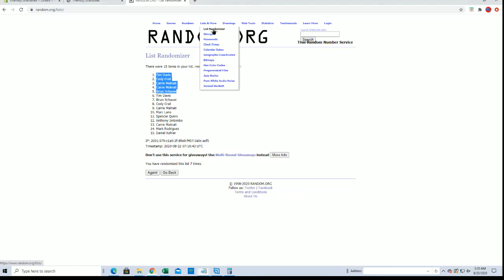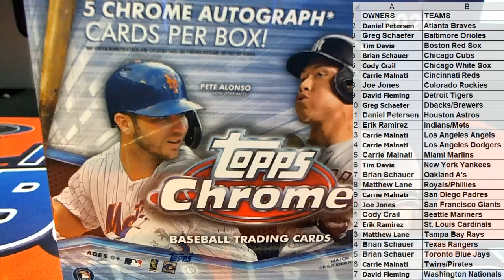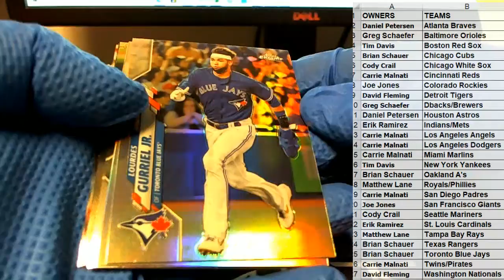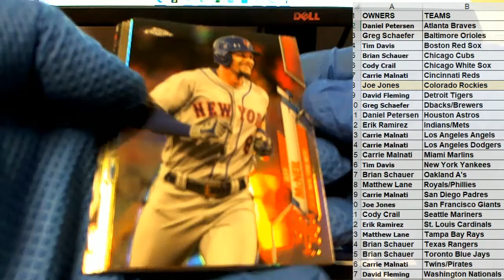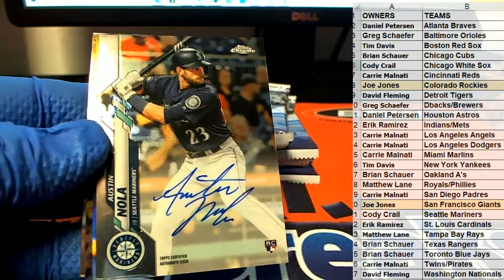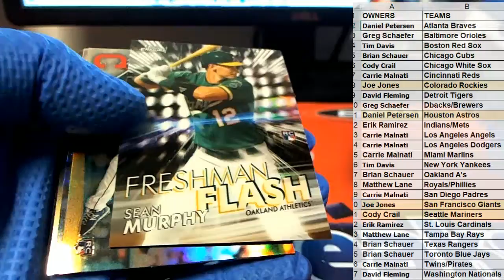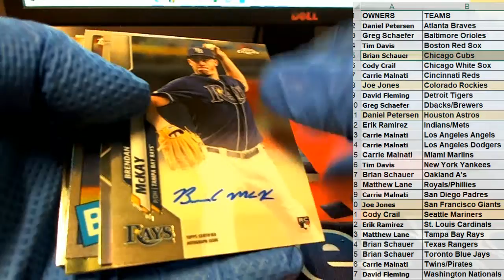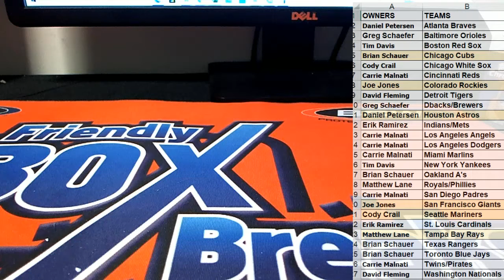2020 Topps Chrome HTA Jumbo Baseball ID 20HTACHROME135